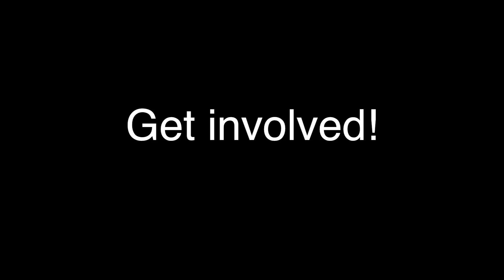St. Patrick's Day 2014 - Get Involved!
A teaser of what is going at Cork Community Artlink on Albert Quay, which is open to the public and looking for painters, artists, dancers, performers, volunteers, workshop helpers, and absolutely anyone who wants to get involved with the creation of our floats for the St. Patrick's Day 2014 Parade.